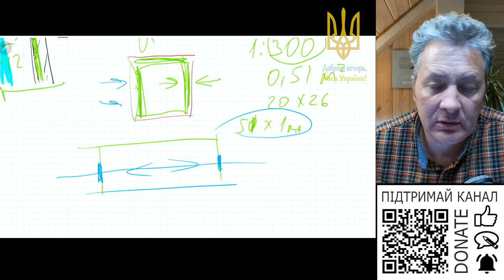Марка розчина при реконструкції будинку на бутовий фундамент під утеплення?